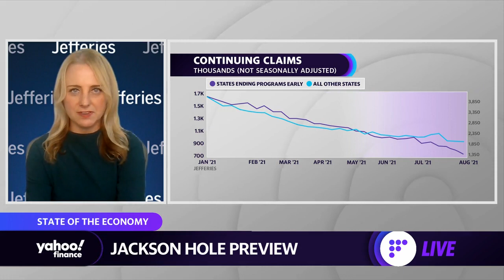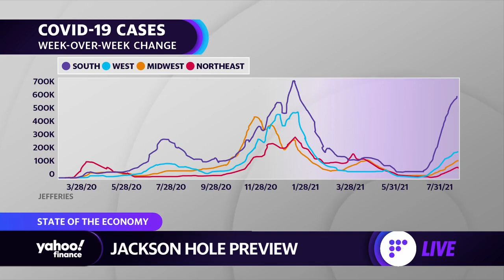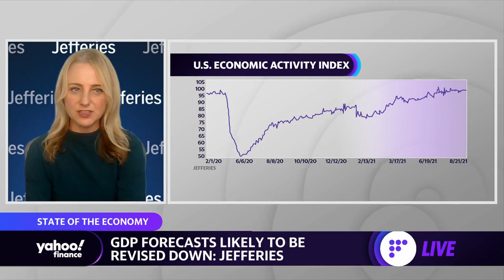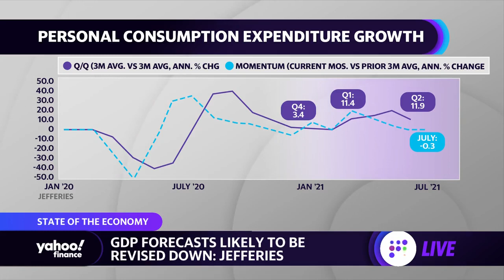'We’re obviously experiencing a temporary setback in terms of growth momentum:’ Economist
Jefferies Chief Financial Economist, Aneta Markowska, joins Yahoo Finance to discuss what we should be expecting ahead of the Fed’s Jackson Hole meeting and how the economic recovery will have a significant role in the Fed’s decision making.